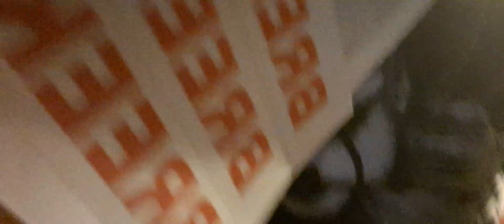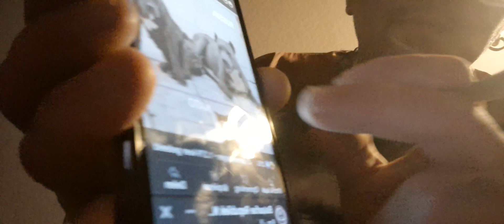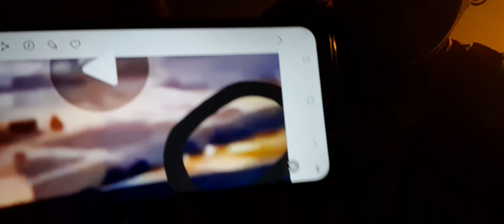Uncle Ron is still alive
ff een update over de zin en onzin in my vita loco.